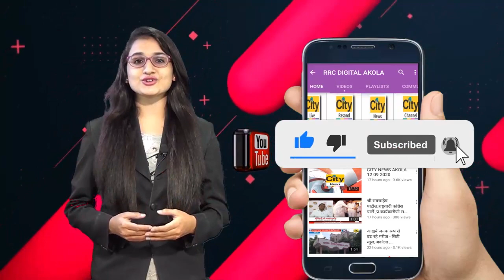खामगांव के पास दिल दहलाने वाली दुर्घटना - सिटी न्यूज,अकोला ...